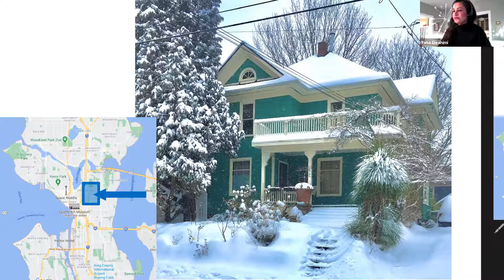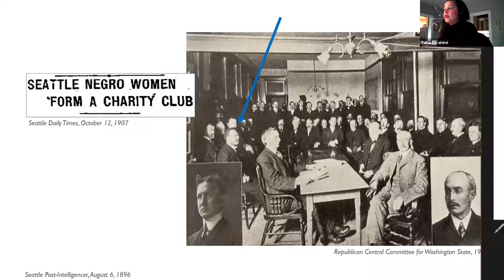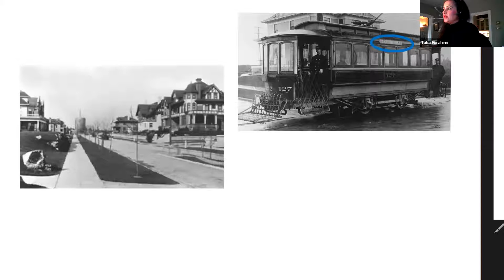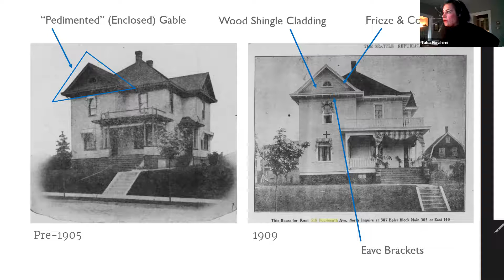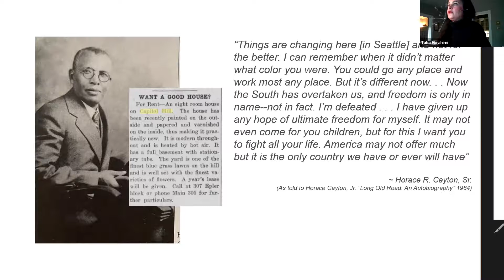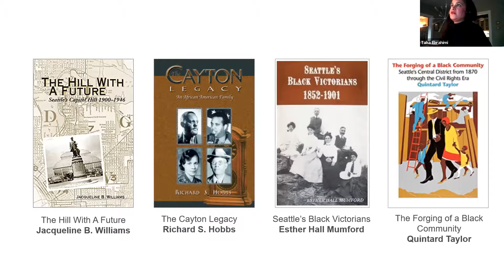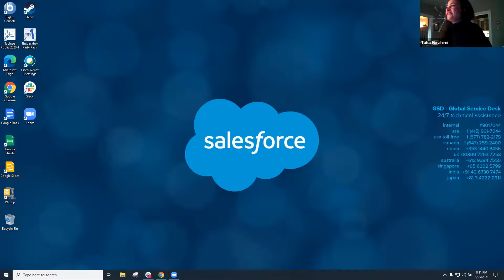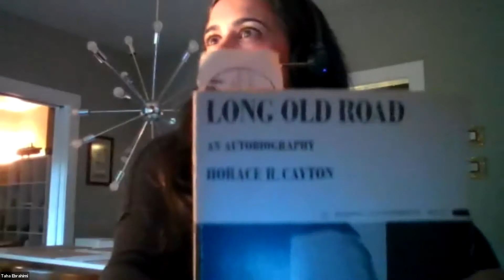The Cayton-Revels Family of Capitol Hill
Taha Ebrahimi will describe the important role that Horace
Cayton and Susie Revels, a Black couple, played in shaping
Seattle in the early 1900s. Cayton founded the Seattle
Republican, which grew to be the second most-read newspaper in the city and had a predominately white readership.
Susie Revels was the daughter of the first Black US Senator
and one of Seattle's first female editors. The City of Seattle
recently designated the Cayton-Revels’ Home a historic
landmark.